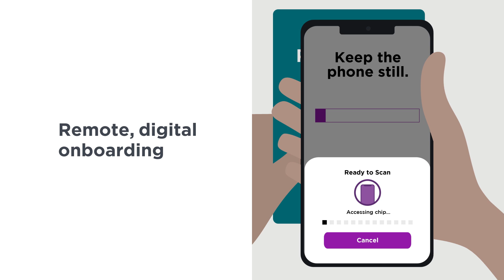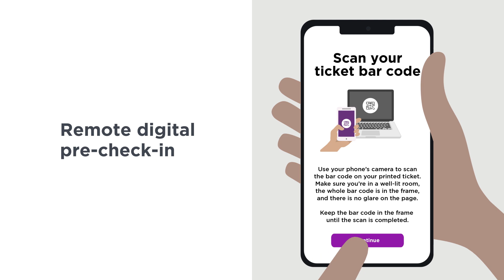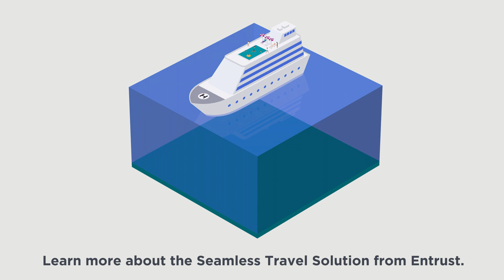Entrust Seamless Travel Solution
In today’s digital era, passengers expect to travel at the click of a few buttons, skipping wait times and reducing touch points. Thanks to game-changing enhancements in identity technology, we can provide these features to travelers and travel service providers, creating a seamless journey.